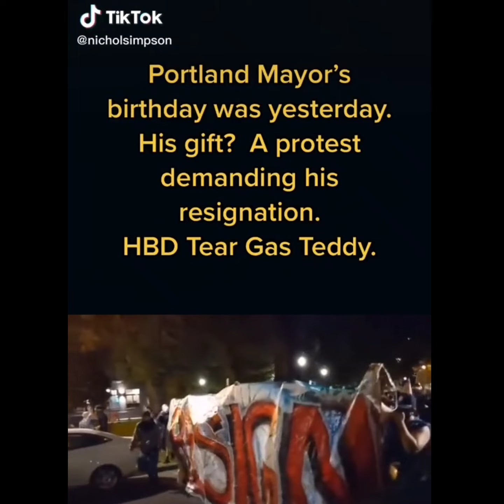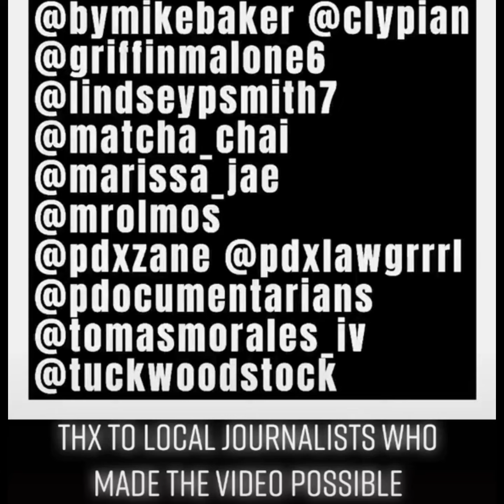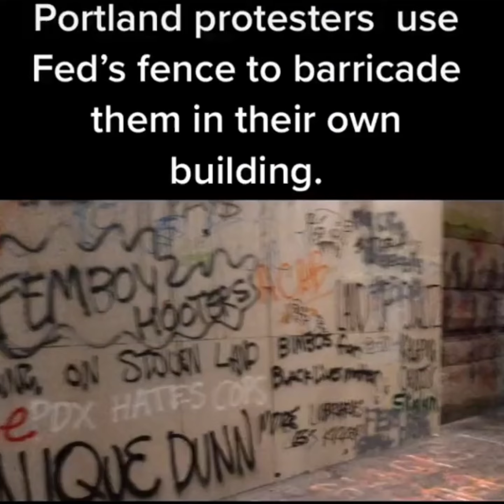"Parachute" original song by Jesus Freeman Featuring The United States Government & Portland Oregon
I'm still waiting to know the name of the officer who  unlawfully maimed Donovan Labella